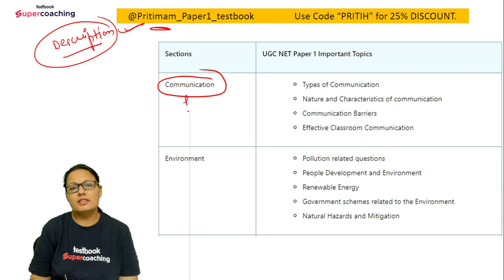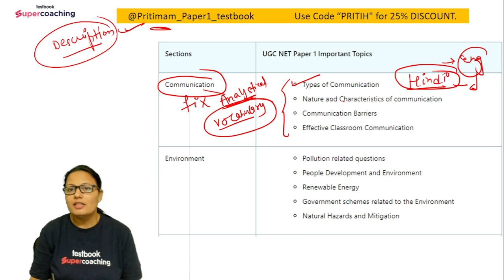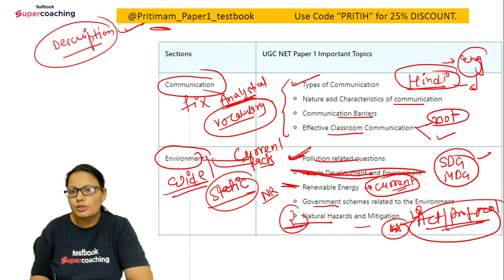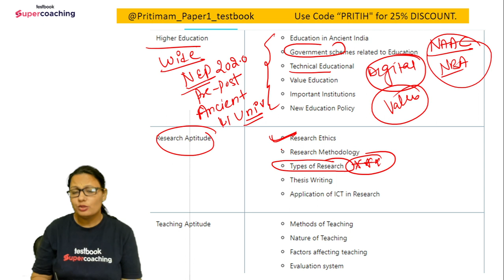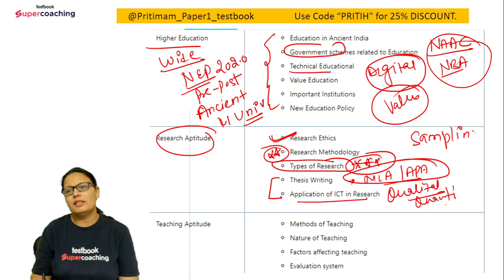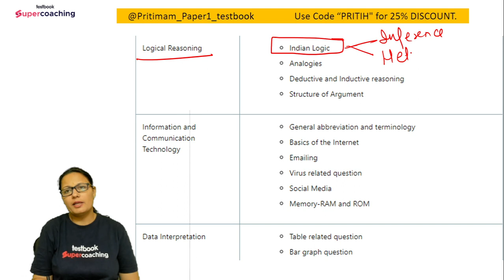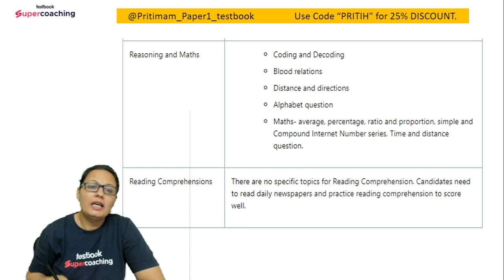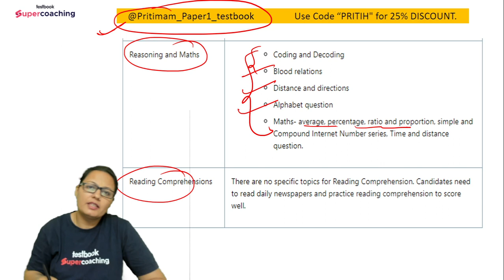NTA UGC NET Paper 1 में क्या पढ़े ? क्या छोड़े ? | UGC NET June 2023 Paper 1 Strategy | Priti Ma'am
NTA UGC NET Paper 1 में क्या पढ़े ? क्या छोड़े ? | UGC NET June 2023 Paper 1 Strategy | Paper 1 by Priti Ma'am | UGC NET 2023 Paper 1 Strategy | UGC NET 1 month Study Plan

UGC NET 2023👍 Hello Aspirants, 👀 Watch the Session on   UGC NET June 2023 Paper 1 Strategy .Expert Tulika Ma'am will discuss important questions and concepts of Paper 1 for the UGC NET 2023 exam. This session aims to help you prepare for UGC NET 2023 exam